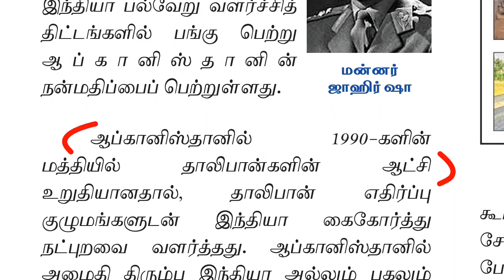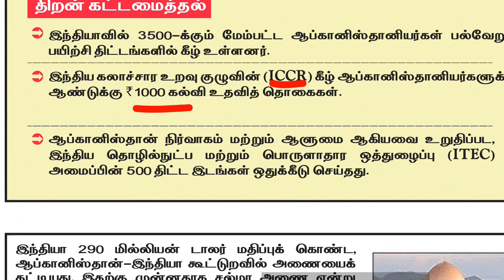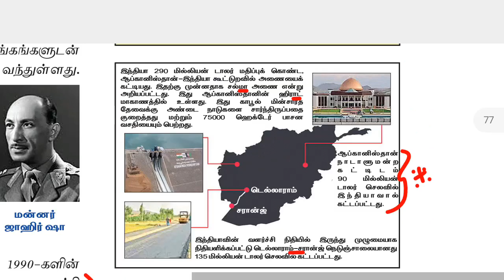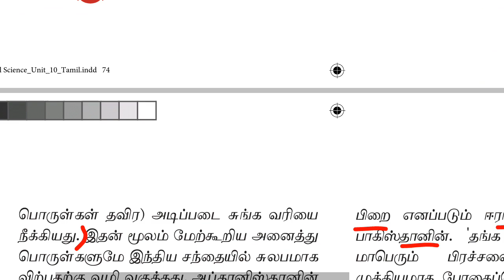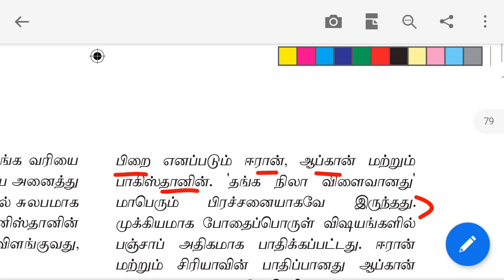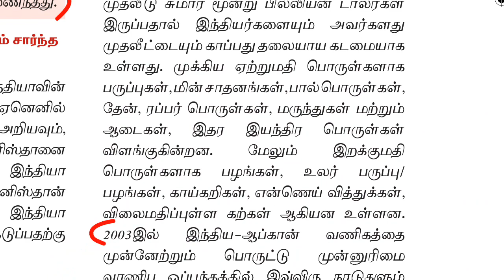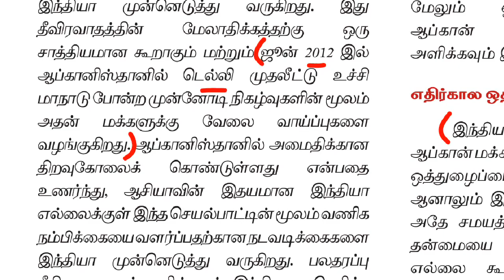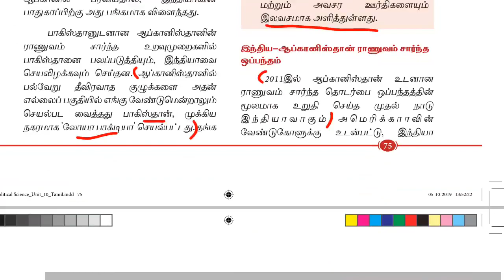12th new book polity vol 2